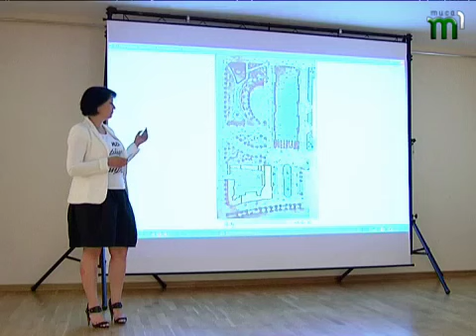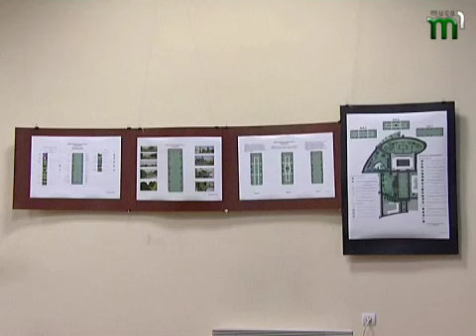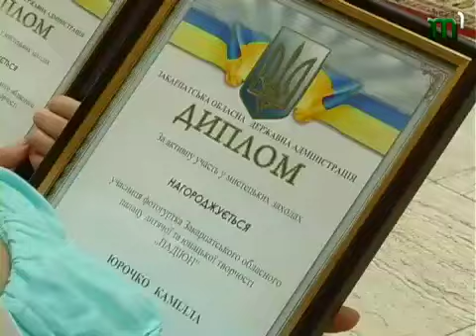Тиса-1."ВЧАСНО" на ранок (31.05.13)